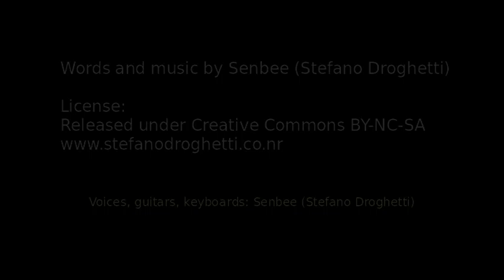Not To My Havings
Words and Music by Senbee (Stefano Droghetti)
Vocals, guitars, keyboards: Senbee (Stefano Droghetti)
Composed, performed, recorded and mixed on GNU/Linux platforms

Lyrics:
We took our hands and bought the rings
And we swore our love to each other
We thought it's like this everything goes
So we crossed the line together
And we walked across the point of no return

While summers go and winters come
We're heading for tomorrow
Yes we're heading for tomorrow night by night

And winters passed cold and fast
After seasons we made real at last
We're only loyal to our looking-glass

Not to the gold
Not to the President will be faithful my soul

Not to the present
Not to the past
Not to my future I'll be faithful at last

I used to fall in a river
I used to fall on the floor
I used to fall so many times in so many ways I can't recall

There always comes a time to take revenge
So I tried to shoot my arrow
But the aim was far too narrow for my sight

We built a shed, we built the floor
We built the basement but not the doors
And then one day we found there's no way out

Not to my country will be faithful my soul

Not to our fortunes
Not to our wives
Not to our husbands are faithful our lives

We used to fall on our incoherence
We used to fall on our faults
We hold a collection of failures but we keep them closed in our vaults

Not to religion will be faithful my soul

Only to science
Just to mankind
Just to my culture will be faithful my mind

Only to sunshine
Just to the Earth
Just to the Universe from death to rebirth